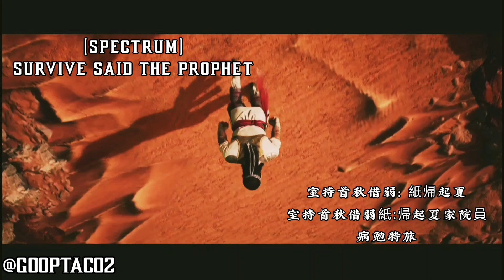Mortal Kombat 1 Anime Opening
If Mortal Kombat 1 had an anime opening

Made by GoopTaco2